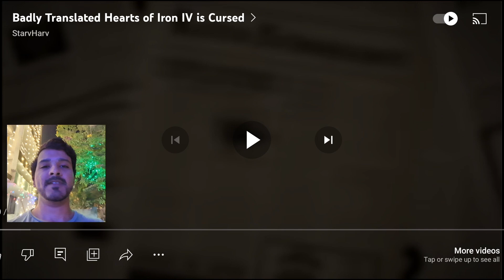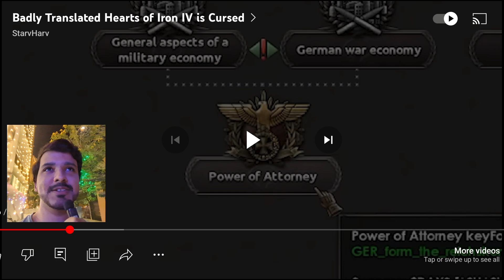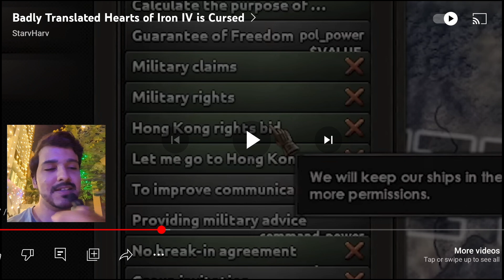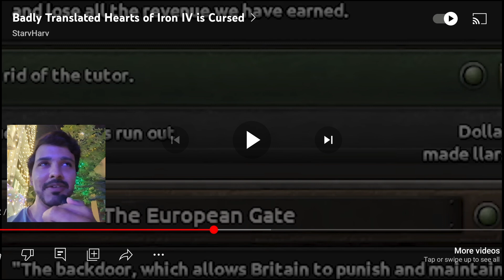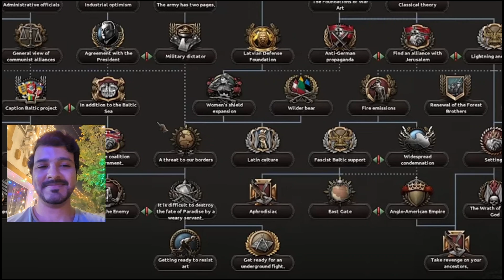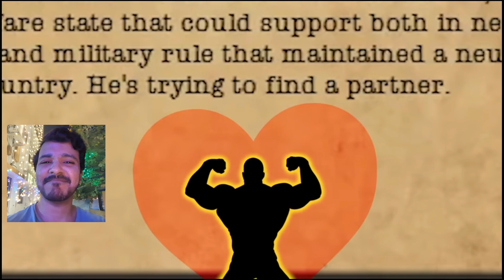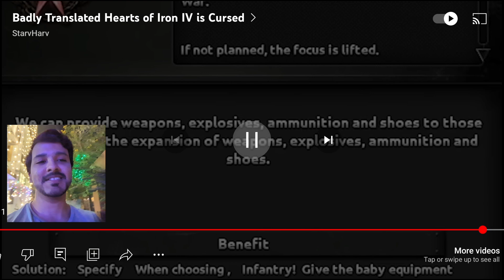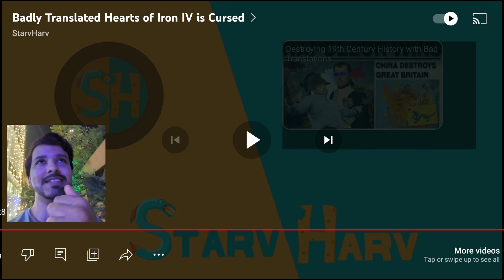Badly Translated Hearts of Iron IV is Cursed